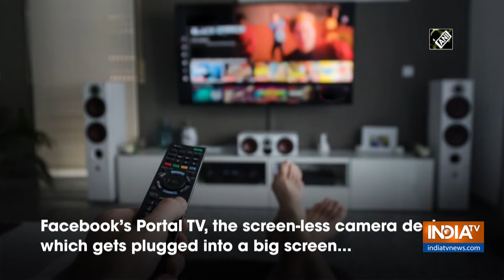Facebook's portal TV device gets Netflix app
Get All Latest Updates Here:
IndiaTV News in Hindi Facebook's Portal TV, the screen-less camera device which gets plugged into a big screen is all set to treat users with the experience of streamer Netflix.